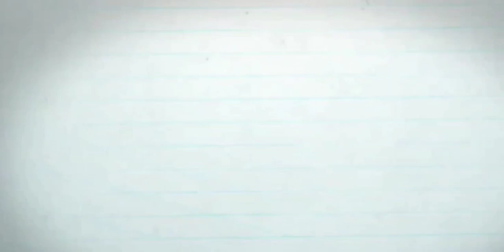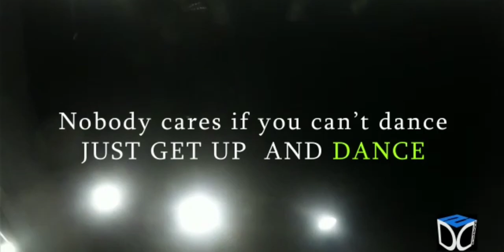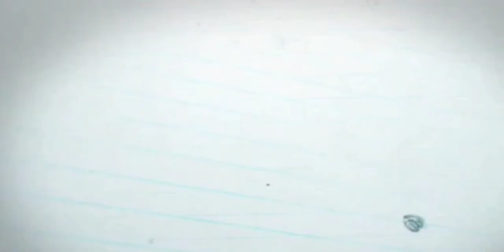ലേഡീസ്സ്പെഷ്യൽ Epc:16 17/4/2020